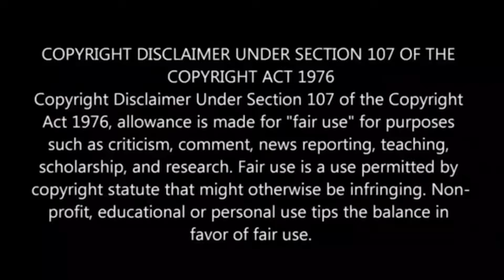🔥பட்டையை கிளப்பும் சிவகுமார்🔥VSK BiggBoss Updates 🔥 Zone Mates